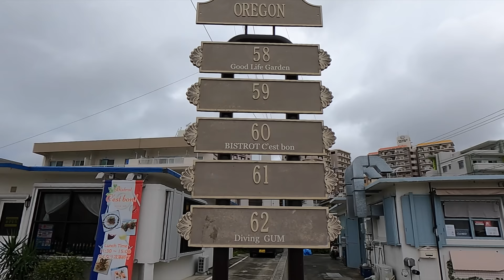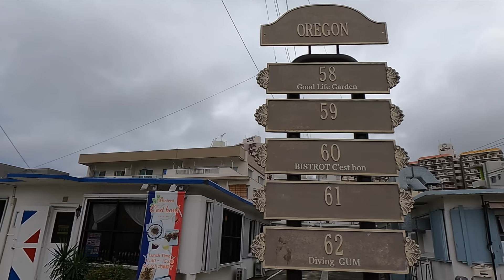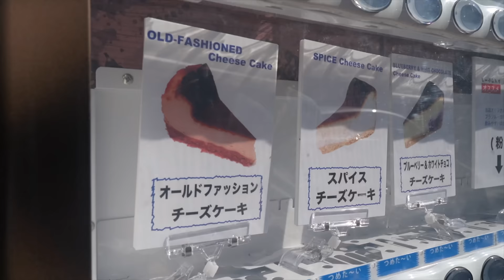I’ve lived in Okinawa, Japan for over 3 years. This is why I love it here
This video was such a joy to put together. How it's already been 3.5 years here I'm not too sure. But the adventures, the ocean, the food & the people have made us fall in the love with this tropical island. I'm not sure how you couldn't to be honest. If we could stay in Okinawa forever, we probably would. Enjoy ✨

CHAPTERS
0:00 Intro to Okinawa
1:15 Brief History of Oki & why we live here
2:26 Southern Oki
3:23 Naha Tug of War Festival
4:39 Naha & surrounding areas
6:14 Oki Cafes + more
7:47 Tea Ceremony
8:35 Diving + Snorkeling
9:59 Okinawa’s Natural Beauty
12:47 Blue Zone Cafes + North Okinawa
15:15 Outtro + Final Thoughts

PRODUCTS I USE WHEN TRAVELING
►Manta Eye Mask
► Stojo Collapsible Travel Cup 8oz with straw
► Stojo Collapsible Travel Cup without straw
► Gaiam Yoga Folding Travel Mat

WHAT'S IN MY CAMERA BAG
► GoPro HERO 11
► Sony a7c
► Sigma 24-70mm f/2.8 art
► PolarPro QuartzLine Circular Polarizer Filter
► PolarPro Peter McKinnon 2/5 Stop Variable ND Filter Mist
► Peak Design Every Day Backpack 20L
► Peak Design Camera Strap
► DJI Air2S Fly More Combo